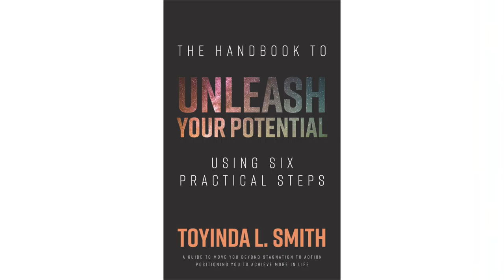Professional Development: Unleash Your Potential Workshop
Toyinda Smith, Author of the Handbook to Unleash Your Potential
and Principal, Leadership Strategy & Consulting, LLC delivers an interactive workshop for over 100 Hartsville High School administrators, faculty and staff.